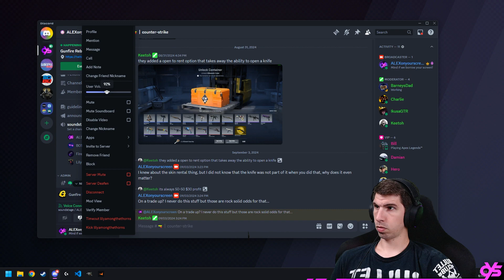Time for extremely large quantities of projectiles!💠 GunfireReborn 💠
Mind if we borrow your screen?